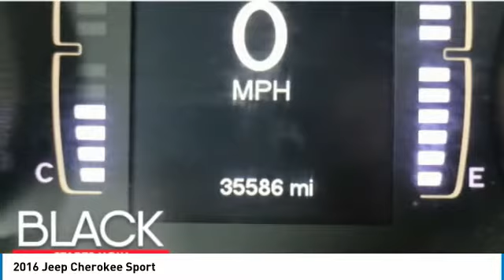2016 Jeep Cherokee Forest Lake MN R99258A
2016 Jeep Cherokee Sport

Lifetime Warranty Included, FWD Great All Year Round, Better MPG, Spacious Cargo Room, Best Color For Resale, Rear Vision Camera, Bluetooth, Voice Controls, Touch Screen Radio, Wheels: 17 x 7 Aluminum (DISC).brbrOdometer is 9577 miles below market average! 22/31 City/Highway MPGbrbrbrWhen you buy from Forest Lake Auto Group you have the comfort of knowing that every one of our front line ready vehicles go through our extensive inspection process by one of our certified technicians and if they do not pass we will not offer them for sale as a front line car. Why Buys!! Each one of our front line ready vehicles sold come with the following Full inspection done on every vehicle Guaranteed alternate transportation or loaner for all service customers WE MAKE BUYING EASY!!! Great Selection, Upfront Pricing, Free Trade Appraisals, Plus we will give you estimates on Financing and warranties, and we do it all with your time in mind!